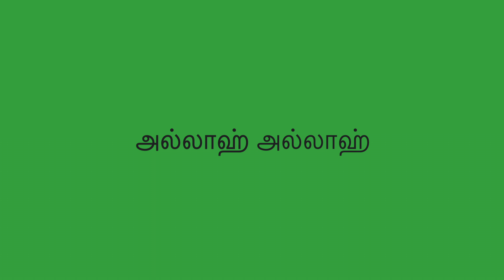அல்லாஹ் அல்லாஹ் | "Padmashri" Dr. Sirkazhi S. Govindarajan | Tamil Islamic Song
Tamil Islam Song Sung by Sirkazhi Govindarajan - Allah Allah